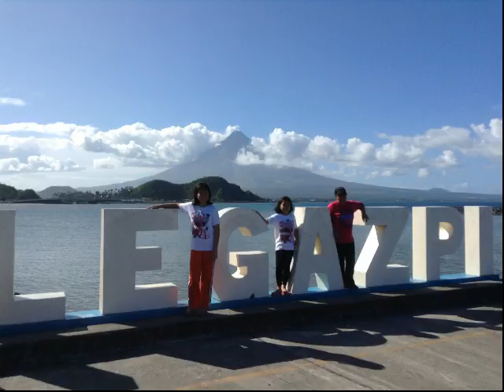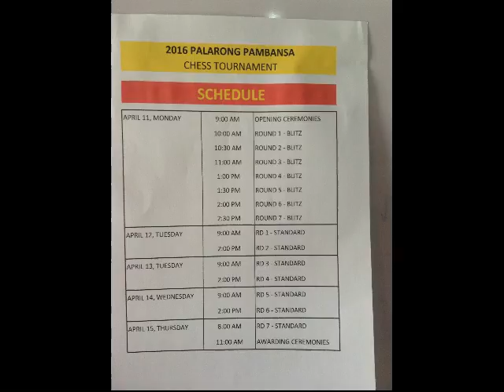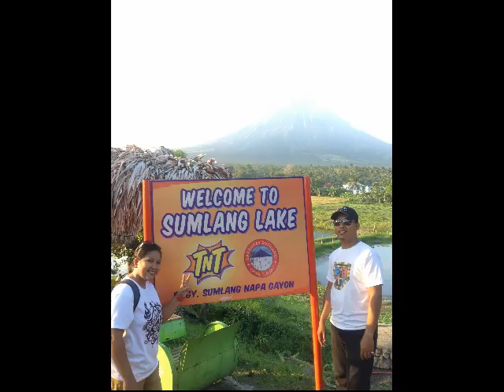Palarong Pambansa has already started